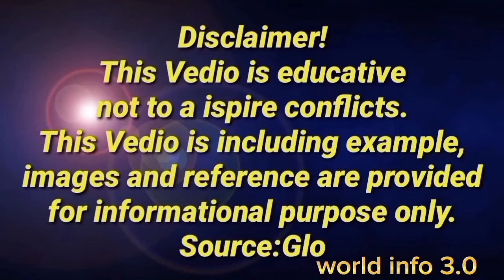Pakistan vs Philippines military power comparison#military#militarycomparison#pakistan#philippines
This video is about Pakistan vs Philippines military power comparison . See the complete video and also give the likes and comments on the video . Pakistan's military has a significant advantage over the Philippines in terms of personnel, defense budget, and weapons systems.